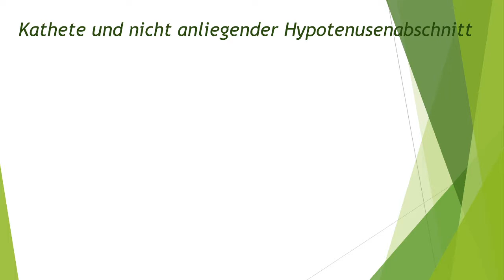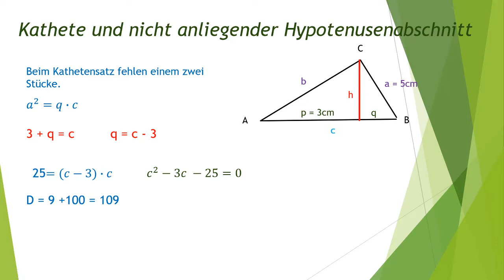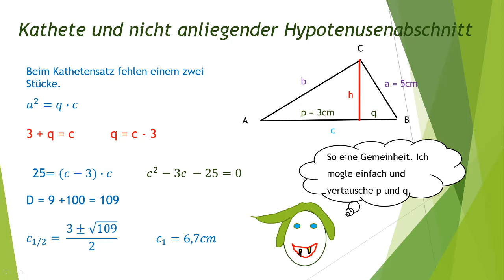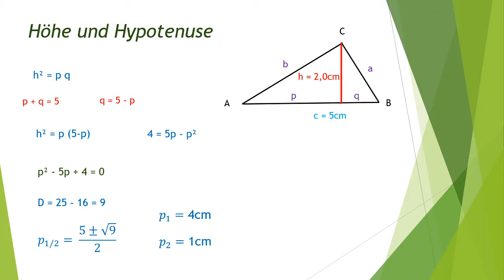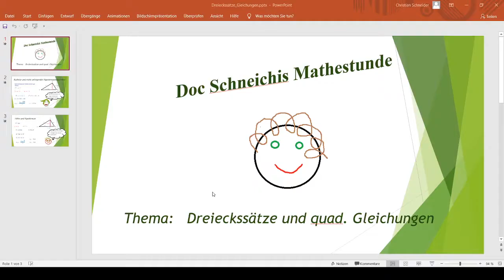Dreickssätze und quadratische Gleichungen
Warum man auch im weiteren mindestens die Mitternachtsformel für quadratische Gleichungen können muss, wird an zwei Beispielen erläutert.